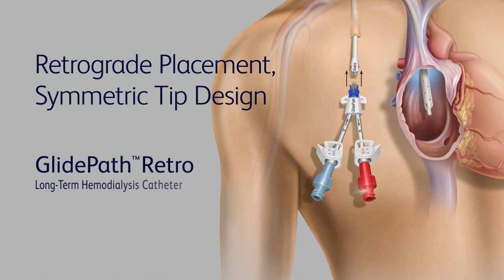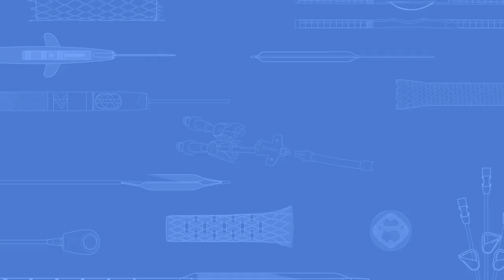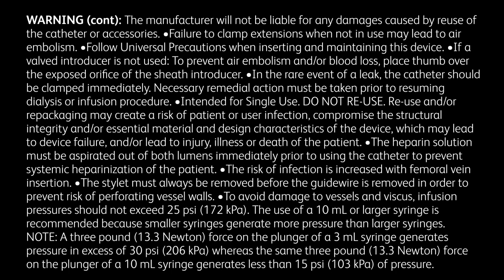BD GlidePath™ Retro Long-Term Hemodialysis Catheter Procedural Animation (no audio)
GlidePath™ Retro provides an alternative retrograde placement technique, compared to antegrade placement, that is designed to meet the anatomical, flow, pressure, and recirculation needs of healthcare providers. The bifurcation assembly has a slide-to-connect external hub-to-catheter shaft connection, with audible, tactile, and visual assembly confirmation.